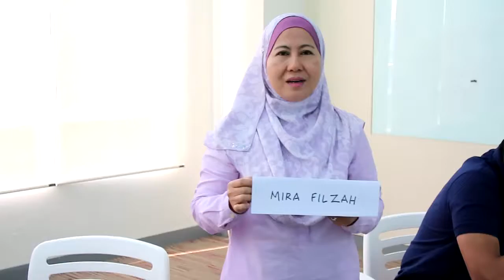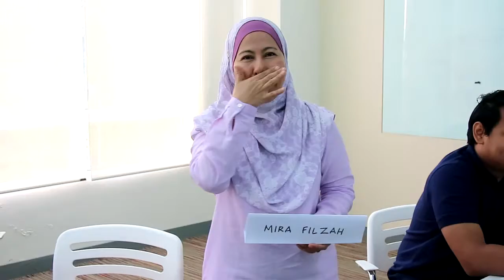Kursus Pengurusan Masa 109